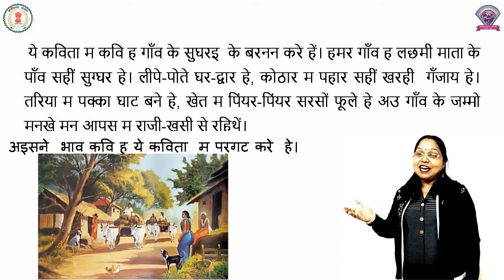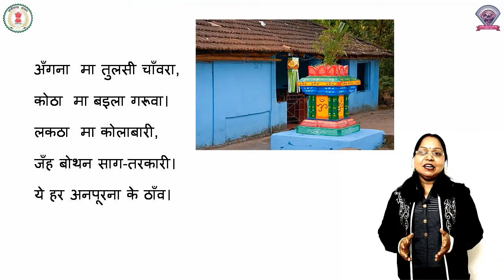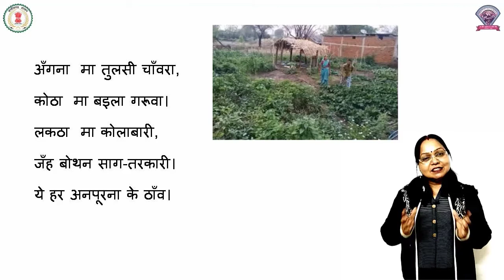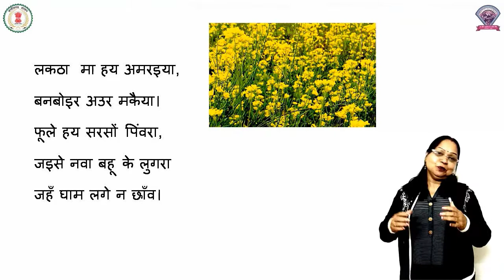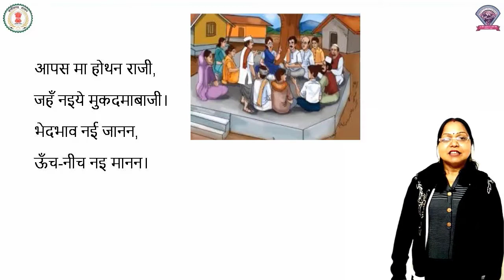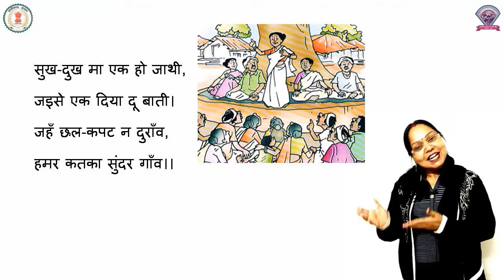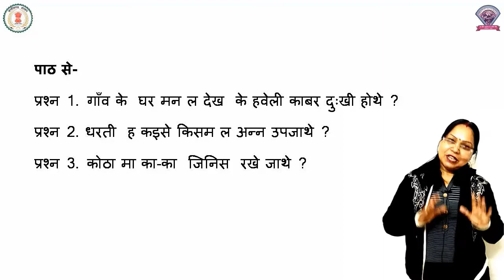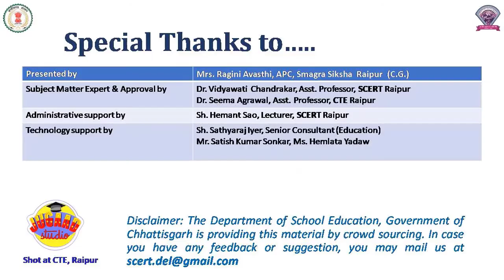Class - 7, Hindi , Chapter - 18, हमर कतका सुंदर गाँव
कक्षा - 7
विषय - हिंदी
पाठ - 18
पाठ का नाम - हमर कतका सुंदर गाँव